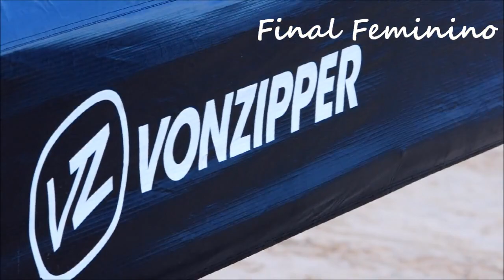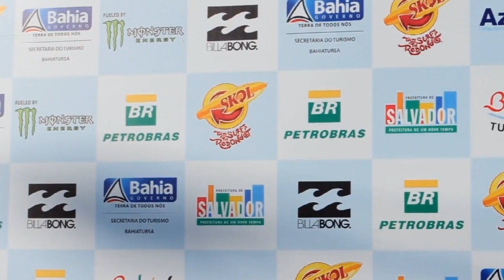Filipe Toledo vence Billabong Pro Junior na Bahia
Confira vídeo da vitória de Filipe Toledo no Billabong Surf Eco Festival 2011, na praia de Jaguaribe, Salvador (BA).